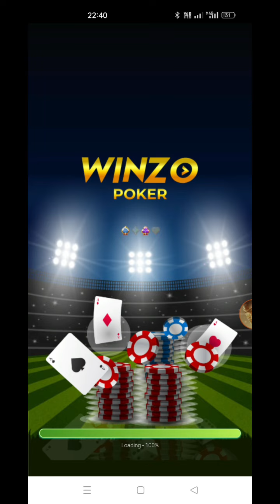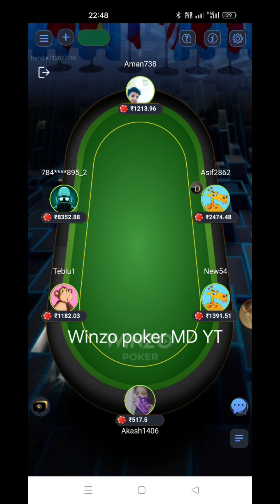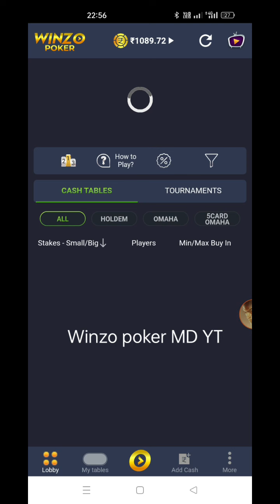Winzo poker part 2 a chuka hai dekh lo. winzo download link👇🤑 1.5k se 2.8k Q9♥️♥️ vs 1010 2.5k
Winzo poker part 2 a chuka hai dekh lo. 🤑🤑 1.5k se 2.8k  Q9♥️♥️ vs 1010 2.5k

Winzo poker song part 3  triple Badshah triple ikka dekhne ke liye hashtag three likh Do

aap log support karne ke liye thank you love u all love you guys

Winzo in India app.

@Winzo poker MD